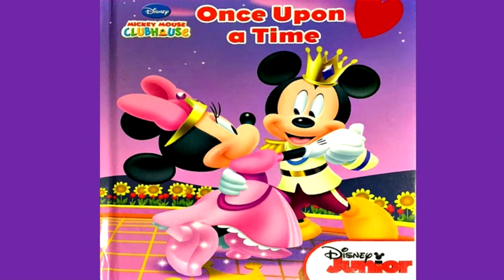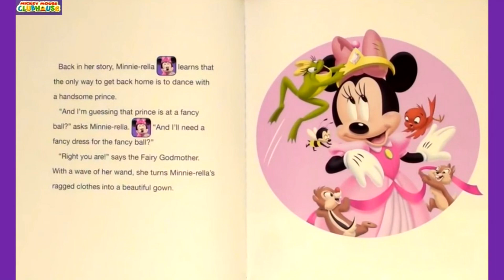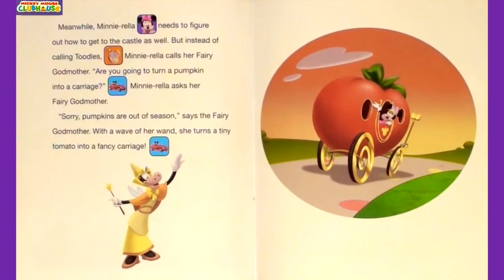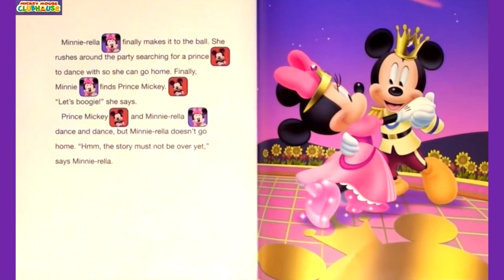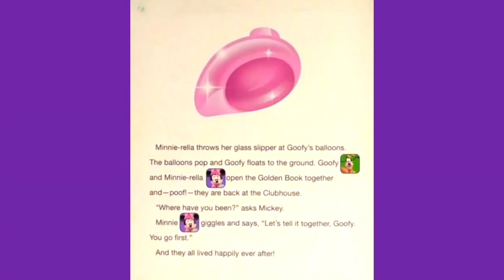ONCE UPON A TIME, Mickey Mouse Clubhouse Read Aloud, Disney Storybooks Read Along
Disney Mickey Mouse Clubhouse ONCE UPON A TIME Read Aloud and Read Along with music and lots of animal sounds.